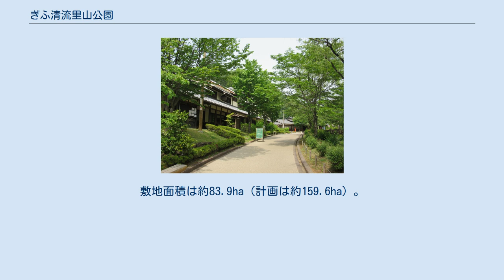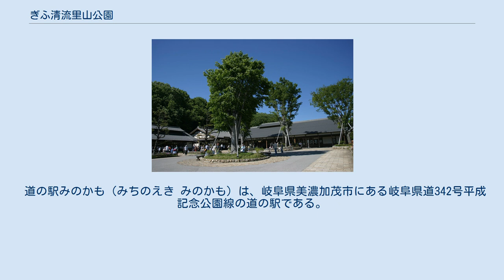ぎふ清流里山公園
里山の湯 ぎふ清流里山公園（ぎふせいりゅうさとやまこうえん）は、岐阜県美濃加茂市にある昭和30年代の里山をイメージしてつくられた都市公園（岐阜県営都市公園）。
都市公園法上の旧名称は平成記念公園。
 旧愛称は日本昭和村（にほんしょうわむら）。
道の駅として道の駅みのかもを併設する。
2018年（平成30年）4月8日に、現在の名称へ変更・リニューアルし、入場無料になった。
 園内には木造校舎や遊具、万華鏡作りなどの体験教室、桑畑、茶畑等が広がる。
2003年に岐阜県が整備し、ファームによって運営開始された。
岐阜県内に現存した建物が移築される場所もある。
名誉村長には中村玉緒が就任し、1年に1度のペースで訪村していた。
2003年（平成15年）4月16日にオープン。
敷地面積は約83.9ha（計画は約159.6ha）。
ファームは途中から運営から離脱し、平成25年から指定管理者制度に基づき、株式会社名鉄インプレス、株式会社岐阜グランドホテル、株式会社名鉄レストラン、中央コンサルタンツ株式会社、名鉄環境造園株式会社の5社による「昭和村MCグループ」が管理・運営した。
2018年に、「ぎふ清流里山公園」に名称変更してリニューアル。
指定管理者もシダックス大新東ヒューマンサービス株式会社に変わり、運営団体として「ぎふ清流里山公園みらい創造グループ」を設立した。
入園料を無料化し、大型遊具の投入などを予定した。
リニューアルオープン時の敷地面積は107.7haとされている。
契約期間は2025年3月31日までの予定。
 道の駅みのかも（みちのえき みのかも）は、岐阜県美濃加茂市にある岐阜県道342号平成記念公園線の道の駅である。
 公園の名称が「日本昭和村」から「ぎふ清流里山公園」に変更されたことにともない、道の駅も同時に道の駅日本昭和村（みちのえき にほんしょうわむら）から、道の駅みのかもに変更された。
 道の駅みのかもに関するカテゴリ: